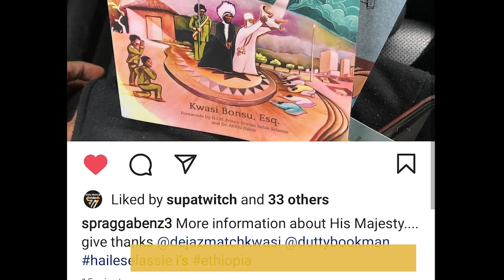EP #121 - Why the "valley of decision" requires economic and sexual discipline.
This episode we examine the choses that are necessary to prosper within the Ras Tafari livity. What other decisions are necessary? Drop a comment and share your perspective.

Wise Mind of H.I.M. Emperor Haile Selassie I

Thank you for your support!

3. Follow Dejazmatch Kwasi and Dejazmatch Kwasi Ecosystem on Facebook

4. Buy "Reading Ras" Merchandise and take a picture in the Merchandise and send I the photo to be posted.

6. Purchase Haile Selassie I's Ethiopia, Volume One, The Rise of the Priestly Warrior Kings

7.  Follow Dejazmatch Kwasi on IG @Dejazmatchkwasi

THE READING RAS MERCH AVAILABLE NOW!